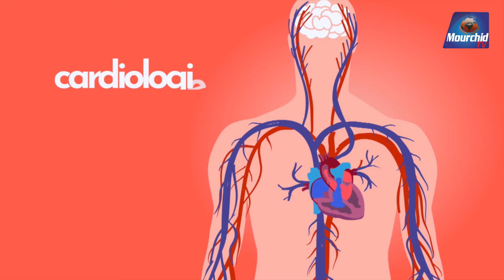🔴AAFIYA du 04-11-2023 | Cancer du Sein et Cancer du Col de l'Utérus